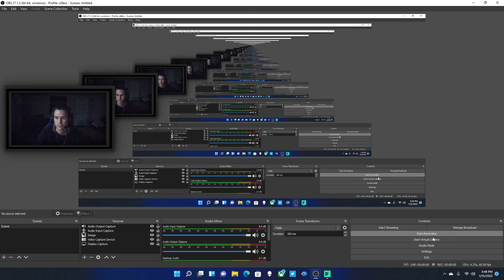I try out the LMG in Battlefield 2042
I can't wait until I can get some of the better weapons and attachments for my guns!